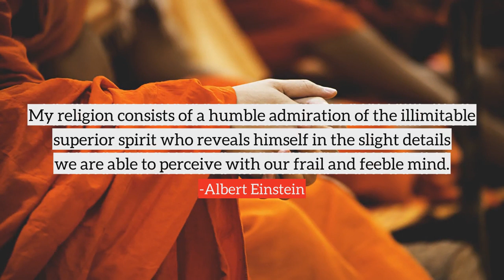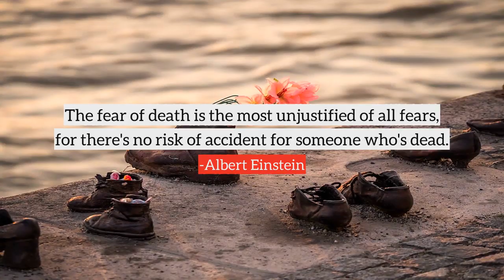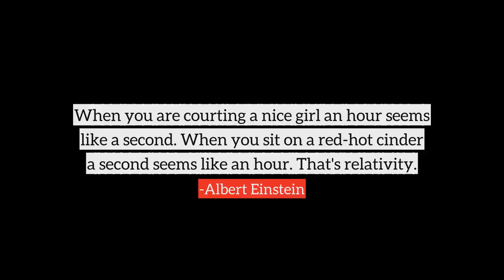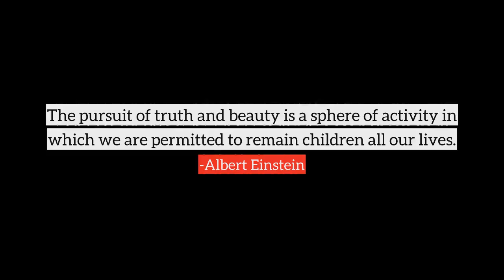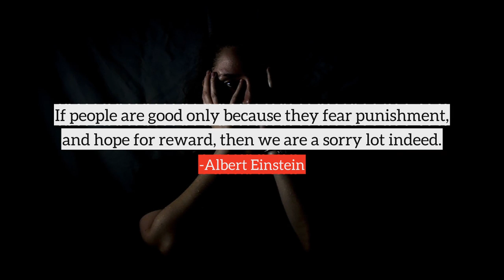Albert Einstein top Quotes, best quotes from Albert Einstein | part-1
Following are the few quotes from Albert Einstein, in this video
1) Anyone who doesn't take truth seriously in small matters cannot be trusted in large ones either.
2) People love chopping wood. In this activity one immediately sees results.
3) Great spirits have always encountered violent opposition from mediocre minds.
4) We should take care not to make the intellect our god it has, of course, powerful muscles, but no personality.
5) The distinction between the past, present and future is only a stubbornly persistent illusion.
6) The environment is everything that isn't me.
7) God always takes the simplest way.
8) The devil has put a penalty on all things we enjoy in life. Either we suffer in health or we suffer in soul or we get fat.
9) My religion consists of a humble admiration of the illimitable superior spirit who reveals himself in the slight details we are able to perceive with our frail and feeble mind.
10) We still do not know one thousandth of one percent of what nature has revealed to us.
many more...